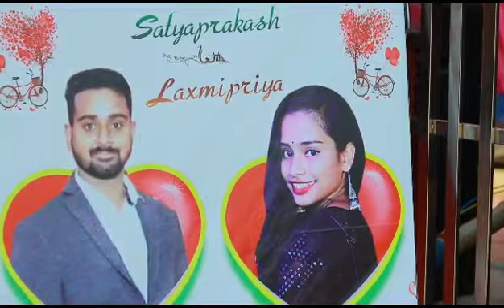PRIYA#❤SIKHU RINGCERMONY VDOGRAPHY BY MUNA DIGITAL STUDIO, CONTACT-9937596077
SHOOTING -HARIHAR